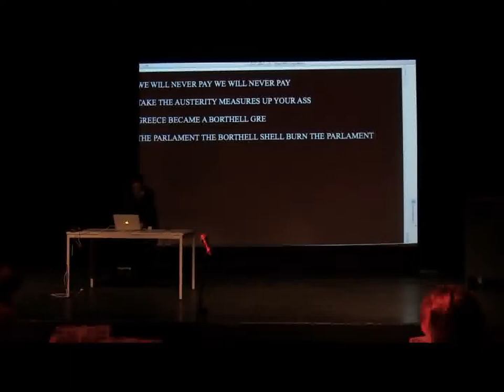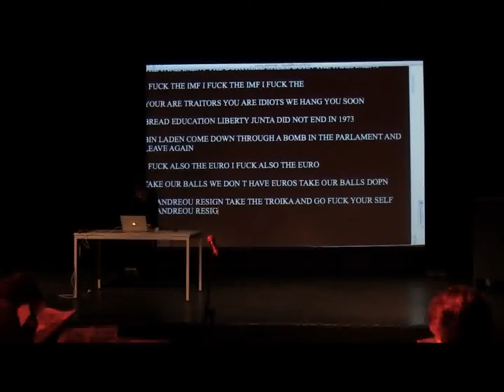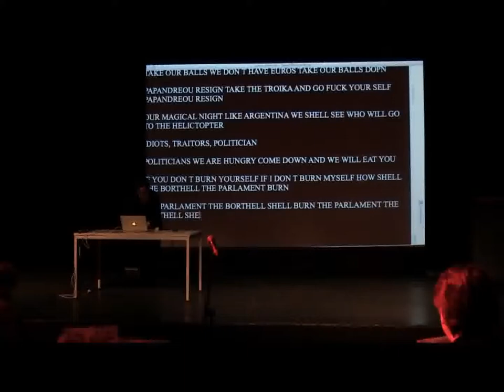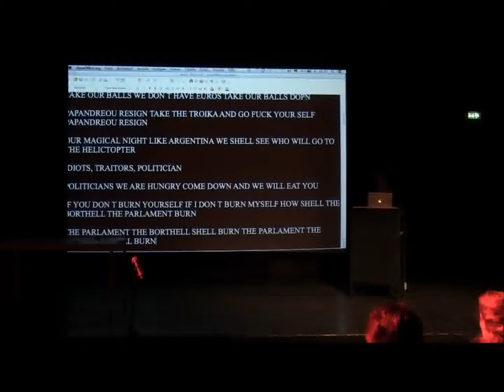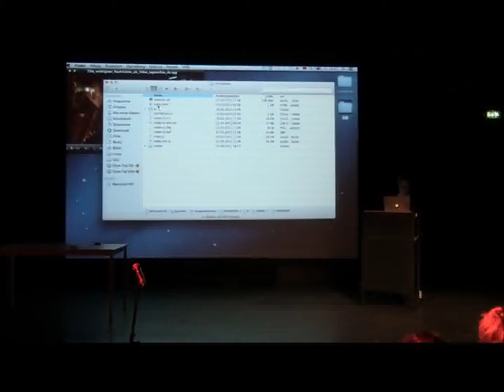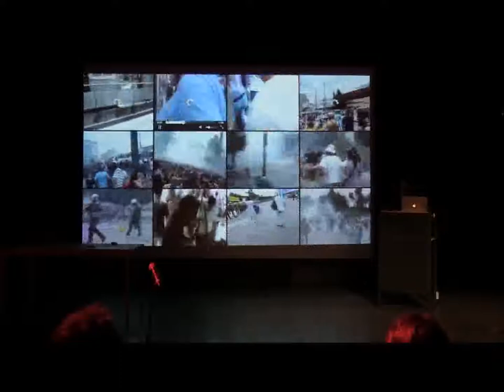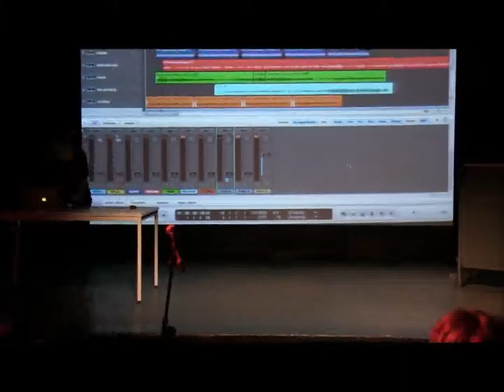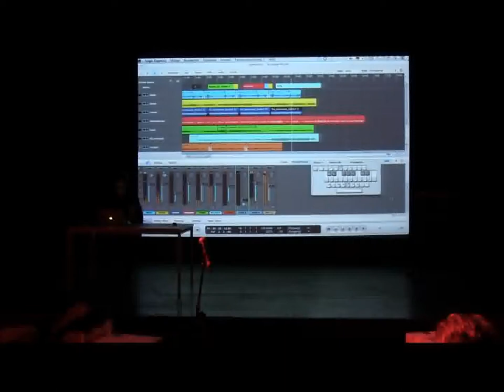Margarita Tsomou - Abfall der Geschichte / Dokumente aus der Zukunft.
WAKE UP! Versammlung für ein anderes Europa 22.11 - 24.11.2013
FESTIVAL SPIELART München 2013

„Abfall der Geschichte" nennt Walter Benjamin historische Momente und Bilder, die unerfüllt geblieben sind und darauf warten, in der Zukunft zu sich zu kommen. Diese Figur bildet den Rahmen für die Präsentation von gesammelten „Dokumentfetzen" über die Besetzung des Syntagma-Platzes in Athen 2011. Über medial und performativ präsentierte „Abfälle der Geschichte" - Handyvideos, Geräusche, Realfragmente und dokumentarische Reste -- montiert Margarita Tsomou Geschichten über den Platz und sucht Gespräche über den Charakter der Kämpfe um Real Democracy.